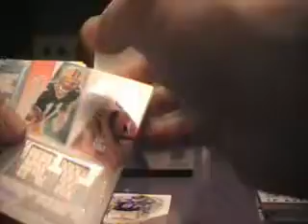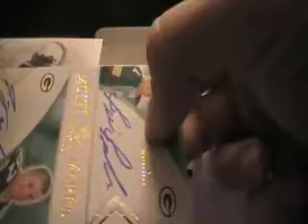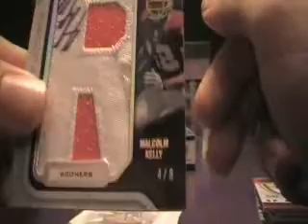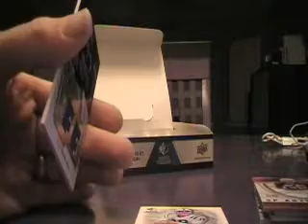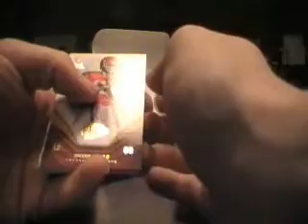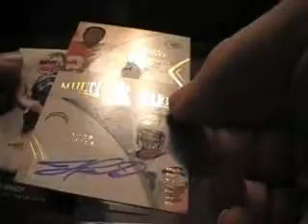Box 9 of the 5 Boxes of Gridiron Gear and 4 Boxes of SP Rookie Threads Group Break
SP Rookie Threads Box 4
Last Box of the Break!